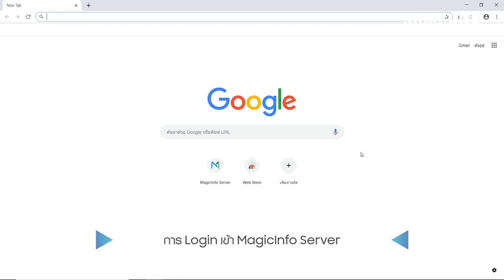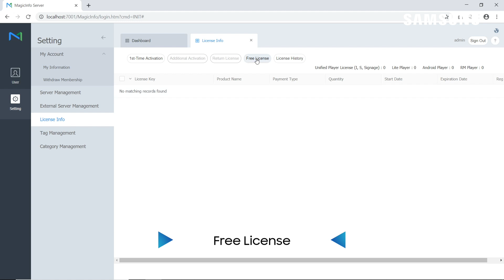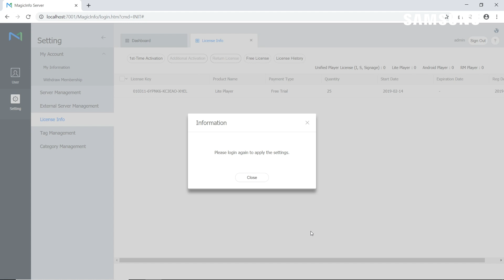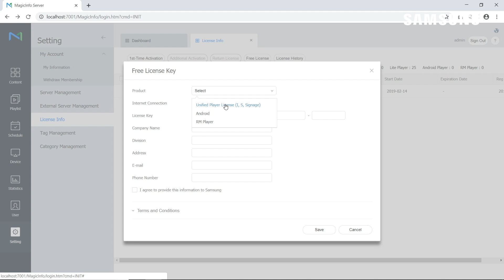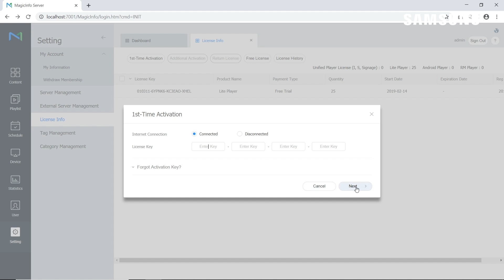MagicInfo | Installer | Add License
วิธีการ Add License การใช้งาน MagicInfo